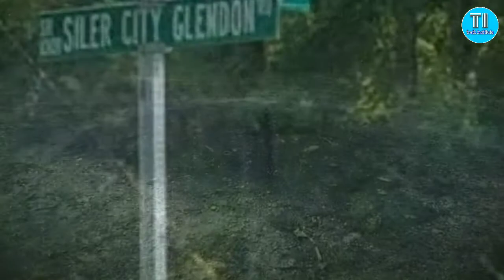5 mysterious things found in forest,जंगल में मिलने वाली रहस्यमई चीजें,جنگل کی پراسرار چیزیں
जंगलात में मिलने वाली रहस्यमई चीजें।